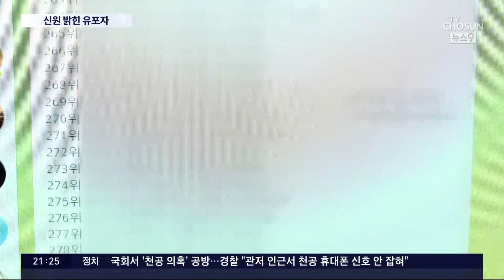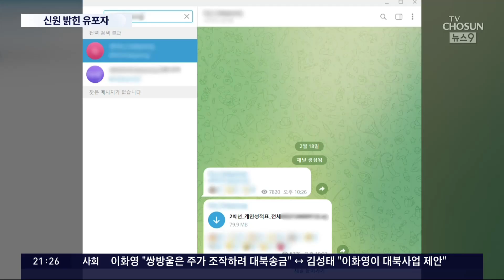"내 이름은 OOO" 학력평가 자료 유포 추정자 신원 밝혔다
전국 고등학교 2학년 27만 명의 신상과 학력평가 성적이 유출된 사건의 파장이 계속되고 있습니다. '어느 학교에서 누가, 만점을 받았다', '또, 누구는 성적이 하위권이다' 자료가 상당히 원색적으로 재가공되고 있는건데요, 이 자료를 만들었다고 주장하는 인물이 자신의 실명과 신상 도 공개해 경찰이 사실 여부 확인에 착수했습니다.